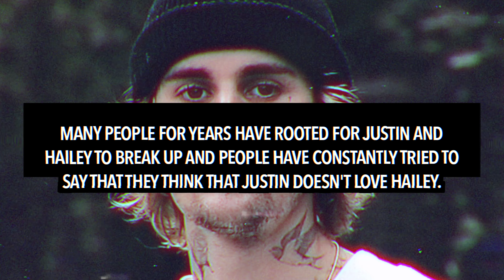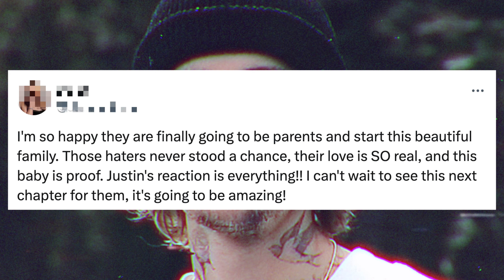Justin Bieber REACTS to Hailey Bieber Revealing She’s Pregnant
Justin Bieber’s reaction to Hailey revealing she’s pregnant has been revealed.